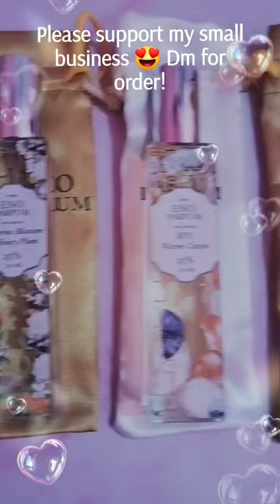Deserve mo to! This is so long lastinting & 25% oil based perfume.😍